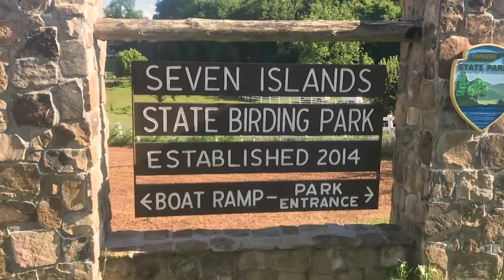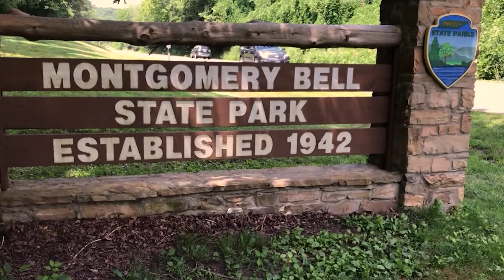State Park Bees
Hi friends... welcome to the Wild Side...I'm Steve Hall.

“If the bee disappeared from the face of the earth, man would only have four years left to live.”
That's a quote attributed to a Belgian Poet and Playwright... Count Maurice Maeterlinck... who also wrote that no living creature, not even man, has achieved what the bee has achieved.  Those are powerful words we won’t attempt to prove.
 But we believe it's safe to say that bees are important pollinators helping sustain the world's food supply.  So it seems only natural to protect and preserve them.  And what better place to do it than in State Parks?

Funds are set aside to provide bee colonies in at least eight more Tennessee parks in 2021.